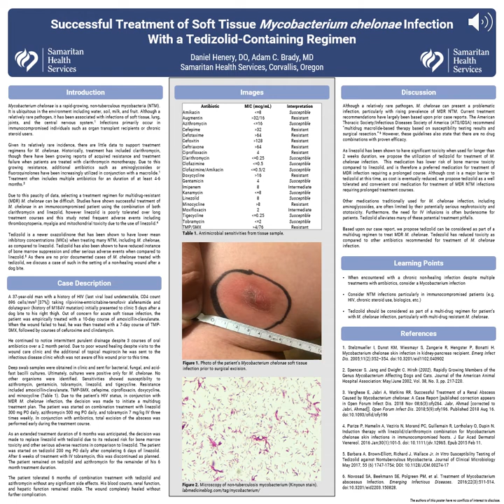Treatment of Soft Tissue Mycobacterium chelonae Infection With Tedizolid-Containing Regimen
Daniel Henery, DO, Adam C. Brady, MD